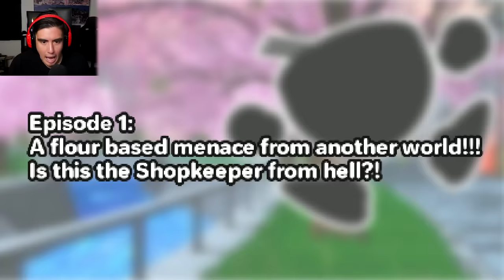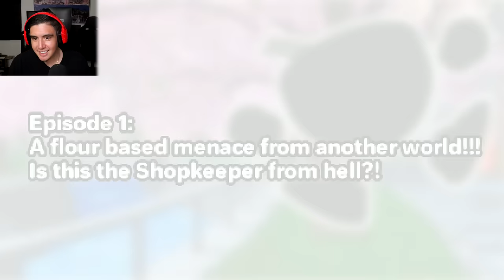THE JAPANESE ANIME VERSION OF NIGHT OF THE CONSUMERS | Free Random Games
When you live in Japan and mom says we have Night Of the Consumers at the casa, leave a LIKE for more Free Random Games!